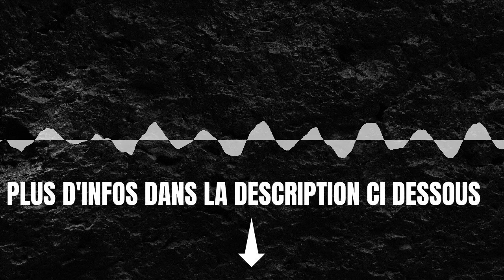Trois idées de sorties d'été en entreprise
Construisez des textes, des articles de blog sans écrire une seule ligne:
Trois idées de voyages d'affaires en été ; Des sorties d'entreprise sont organisées dans le but d'évacuer le stress et de s'amuser, de favoriser la cohésion et de renforcer le lien entre les membres de l'équipe et, in fine, de remonter le moral de l'organisation. Certains groupes corporatifs choisissent d'organiser leurs voyages quelques mois avant la fin de l'année civile, tandis que d'autres préfèrent les organiser en été.     Quelles sont les meilleures suggestions de voyages d'affaires en été ?     Que ce soit pour un week-end, une nuit ou une excursion d'une journée, voici quelques suggestions d'excursions estivales.     1. Sortez à la plage. C'est de loin le choix le plus populaire parmi les entreprises. Stations balnéaires de Laguna ou Tagaytay, plages de Zambales, Palawan, Puerto Galera ou Boracay, le grand choix d'endroits offre de nombreuses opportunités pour se détendre et réduire le stress. Ce n'est pas surprenant car le pays devient rapidement une destination de voyage populaire dans le monde entier. Prévoyez des jeux de plage le matin - soccer, volley-ball ou frisbee. Organisez une baignade l'après-midi ou un tir à la corde. Formez une équipe pour préparer le dîner sur le gril. Désignez des personnes pour animer le feu de camp et animez les discussions de groupe. Identifiez d'autres possibilités de loisirs dans la région pour mieux planifier le programme.     2. Dîner et karaoké. Pour ceux qui veulent rester dans le métro et s'amuser avec leur personnel en même temps, une soirée de bonne bouffe et de musique est considérée comme le premier choix. Cela nécessite peu de préparation, mais cela promet d'être un excellent débouché pour les projets stressants et les horaires chargés auxquels les employés sont généralement confrontés. Faites-le un vendredi soir d'été lorsque la ville est très animée. Essayez différentes cuisines qui satisferont les papilles les plus sensibles. Ensuite, allez au karaoké et demandez à votre personnel de chanter. Laissez-les profiter de la compagnie des autres dans un environnement très détendu et confortable.     3. Activités sportives : Pour des petits groupes de cinq à dix personnes, il est tout aussi agréable de jouer au billard, au badminton ou au bowling dans les meilleurs endroits de la ville. Pour ceux qui cherchent à sortir de la ville, le golf dans les hautes terres de Tagaytay, la plongée à Anilao, Batangas ou l'équitation dans la ville de Baguio sont tout aussi bons. Pour les plus grands, l'organisation d'une mini fête sportive le samedi dans les locaux de votre immeuble favorise non seulement la saine compétition, la sportivité et l'esprit d'équipe, mais donne également à vos collaborateurs la possibilité de s'exposer au soleil. Divisez-les en équipes, organisez des matchs de basket-ball ou de volley-ball et offrez des bonus spéciaux au groupe gagnant.

Chapters:
00:00:00
00:00:04
00:00:08
00:00:20
00:00:35
00:00:46
00:00:49
00:00:52
00:01:05
00:01:20
00:01:23
00:01:35
00:01:50
00:02:03
00:02:06
00:02:09
00:02:20
00:02:35
00:02:38
00:02:41
00:02:50
00:03:05
00:03:20
00:03:27
00:03:30
00:03:33
00:03:36